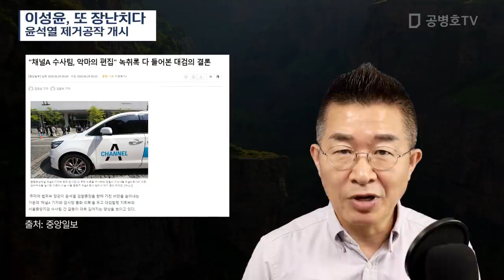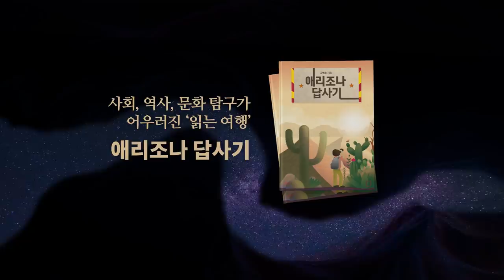이성윤 또 장난치다 / 윤석열 제거공작 개시 [공병호TV]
Bitcoin : 3MTW849AkP2ftLeSK2teZHMmzLu7Z83s9U

참고자료
1. "채널A 수사팀, 악마의 편집" 녹취록 다 들어본 대검의 결론, 김민상, 강광우, 중앙일보, 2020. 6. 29
2. 윤석열, MBC부실영장 이성윤에 "균형있게 조사하라", 김아사, 조선일보, 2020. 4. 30